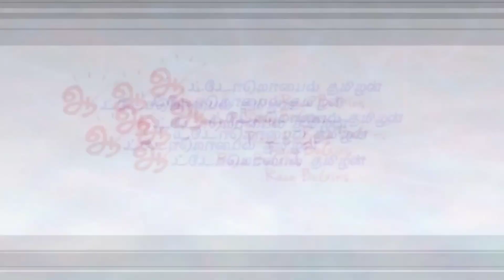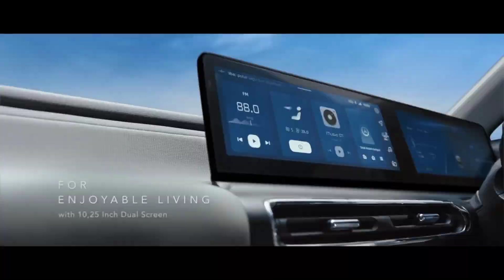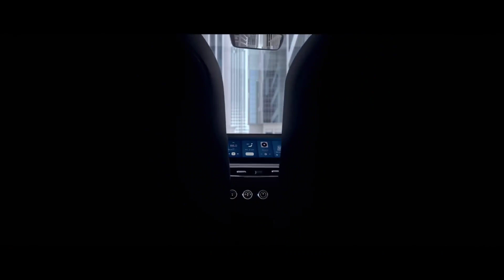MG Comet EV car details in Tamil - எம்ஜி காமெட் எலெக்ட்ரிக் கார் அறிமுகம் - Automobile Tamilan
MG Air EV car details in Tamil - எம்ஜி காமெட் எலெக்ட்ரிக் கார் அறிமுகம் - Automobile Tamilan